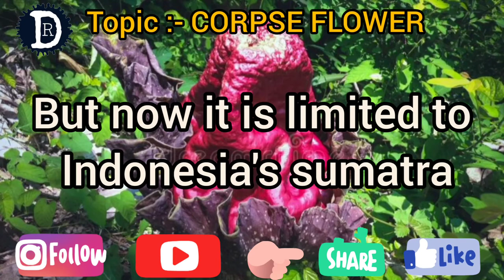Biggest flower in the world |Corpse Flower|Raman Deep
नमस्कार  दोस्तो , इस video मे आप दुनिया के सबसे बडे फूल के बारे में जानेंगे . इस फूल का नाम corpse है . यह मूलतः इंडोनेशिया में पाया जाता है. इसकी उम्र 10 से 30 साल तक होती है . इस तरह ओर जानने के लिए video को पूरा देखे .

this channel best for you if you wants to boost your gernal knowledge. all facts are valid and well studied by me before upload.motive of this channel to boost your knowledge not intention to hurt any one 's feeling.

this is an original work by Raman Deep.